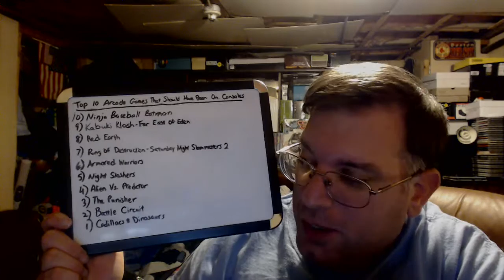TPL #669: Top 10 Arcade Games Not On Console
I compiled a list of my favorite arcade games that did not make it to console but should have been.